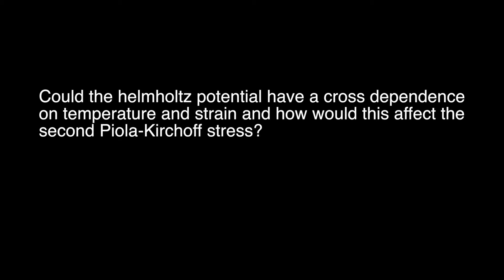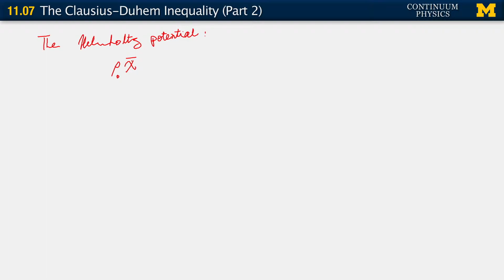11.07. Response to a question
A lecture from Lectures on Continuum Physics. Instructor: Krishna Garikipati. University of Michigan.